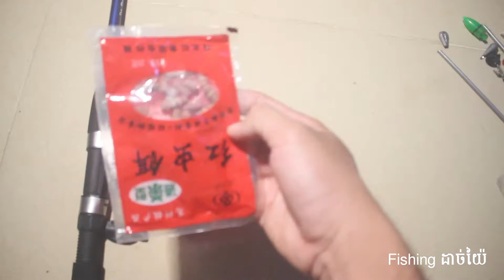ឈុតស្ទូចត្រី10$ ដង 1.8ម៉ែត ដុំ200 ថែមគ្រឿង១ឈុត ព័តមានបន្ថែមឆាតមកផេកខ្ញុំ Thorn fishing gear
ឈុតស្ទូចត្រី10$ ដង 1.8ម៉ែត ដុំ200 ថែមគ្រឿង១ឈុត សម្រាប់អ្នកត្រូវកាអាចឆាតមកផេកបានអាចផ្ញើជូនបាន២៥ខេត្តក្រុង🏍🚐
Tell:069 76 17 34/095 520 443